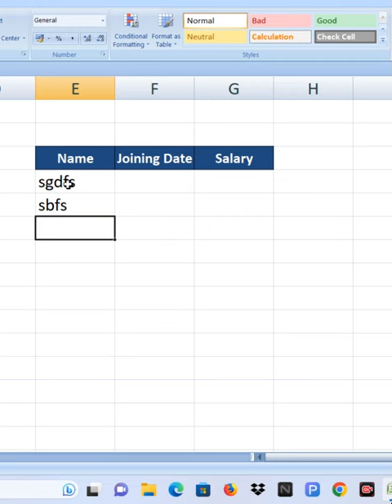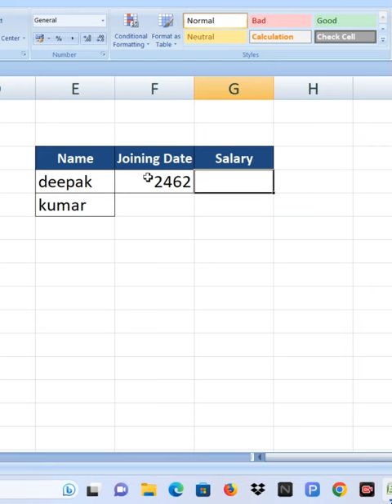Microsoft Excel Auto Border | MS Excel border In Sheet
Auto Border In Excel | MS Excel border In Sheet